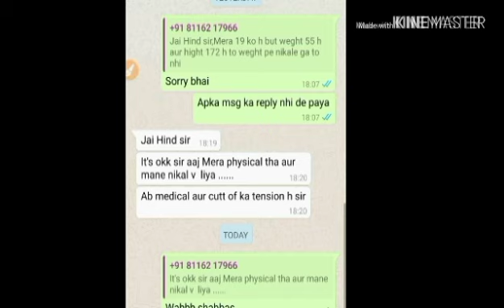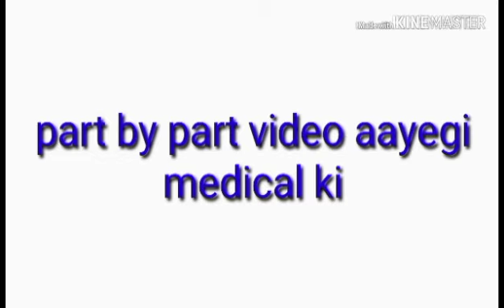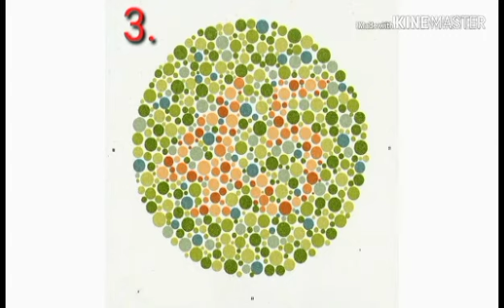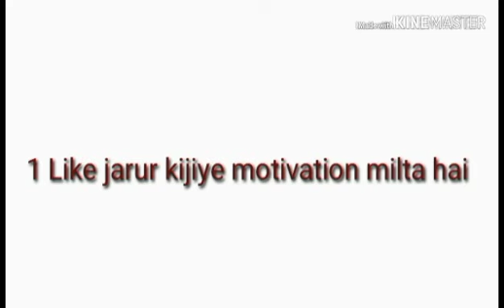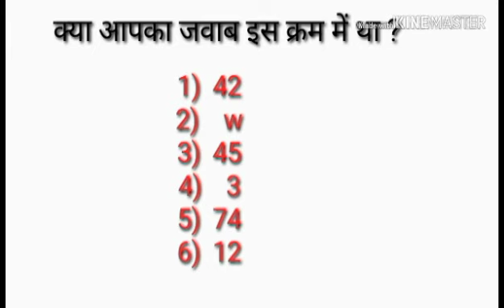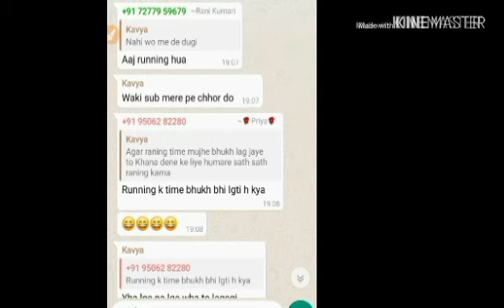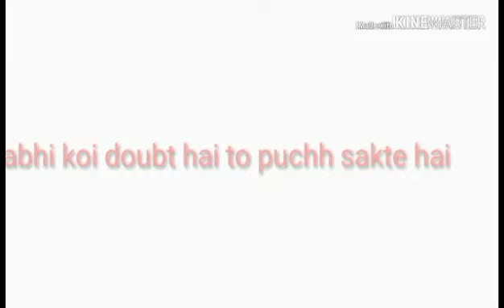SSC GD Medical Eye Test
Aankh ka janch kaise hota hai ssc gd me